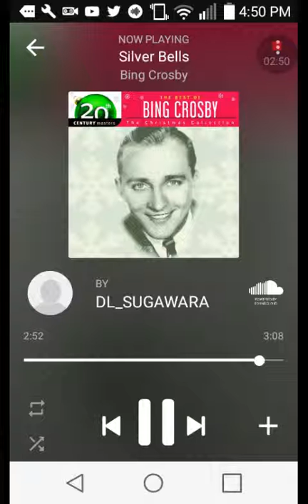Bing crosby- silver bells